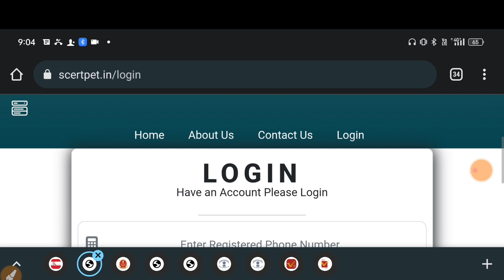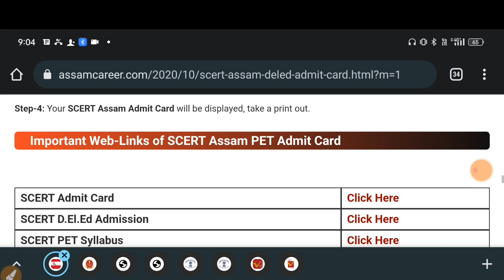SCERT Assam, D.El.Ed Admit Card Release 2022// D.El.Ed Pre Entry Test Assam 29 May, 2022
Only Female Group ত Join হব বিচৰা Female/ Girls সকলে এইটো No ত Join বুলি Massage কৰক 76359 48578